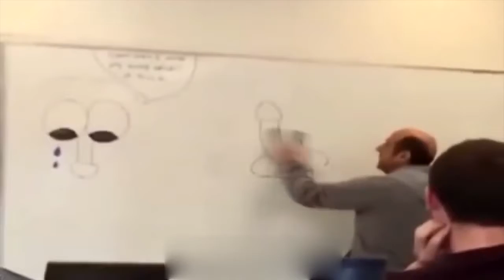Cotton mop will move